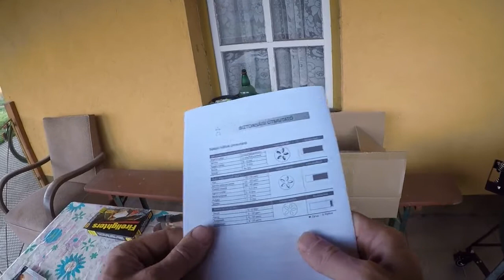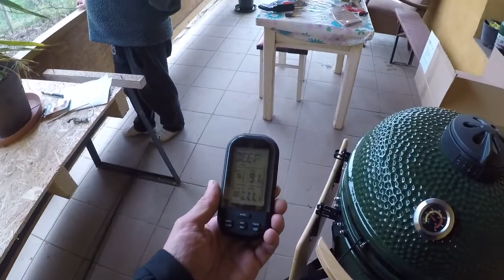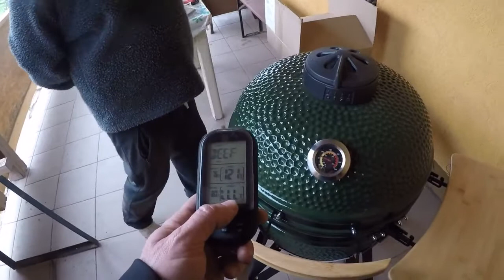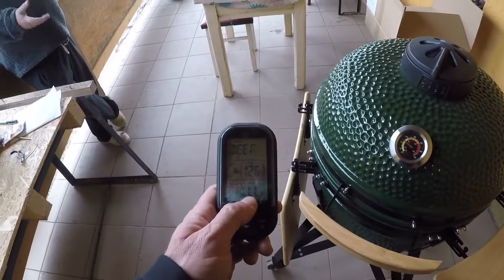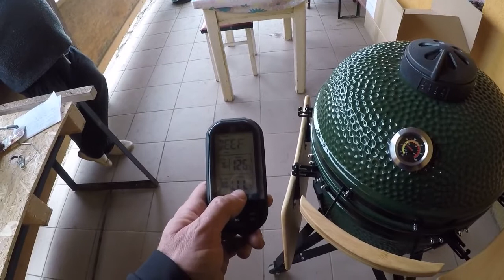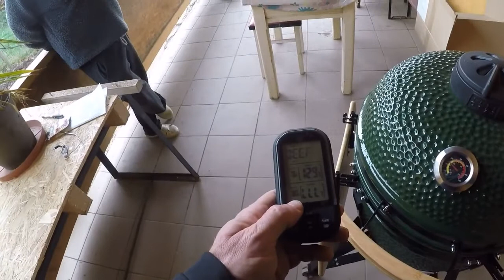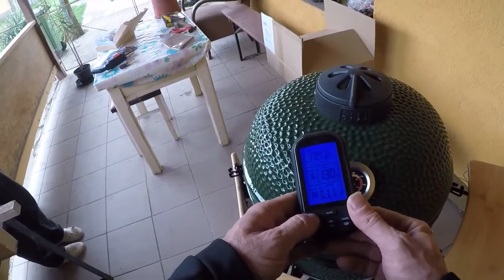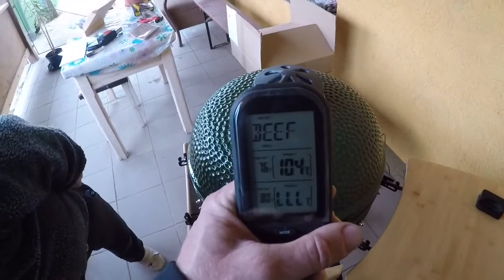Kamado begyújtása és a kezdeti tapasztalatok | 2021 04 03 | Kisújszállás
video by Csabka